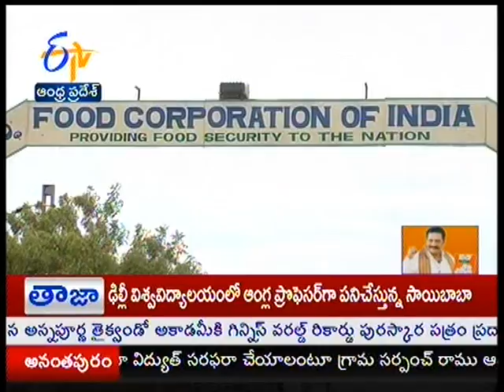Paddy farmers await for MSP - జైకిసాన్ - on 9th May 2014